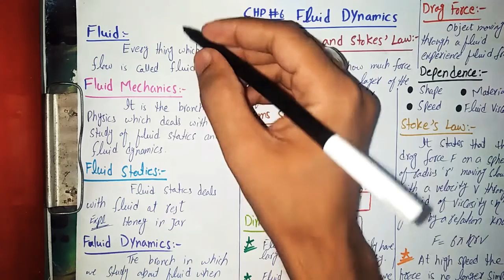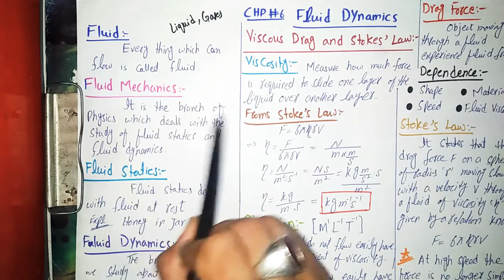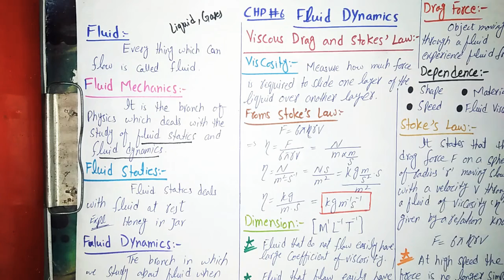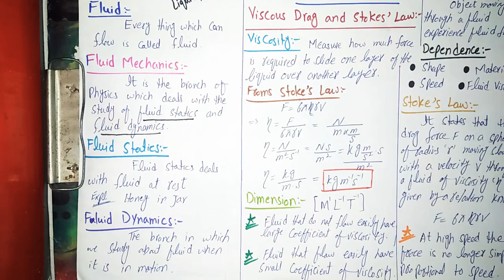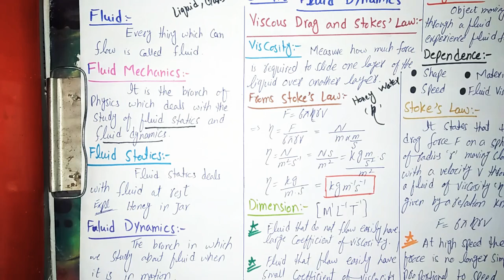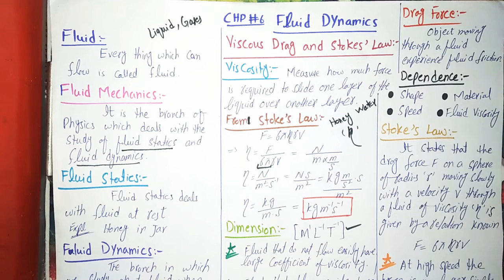Viscous drag force and Stokes's law by Prof.Tanzeel F.Sc book part:1 chp#6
Introduction of chp # 6 fluid dynamics
Stokes's law,  Darg force, viscosity and its units